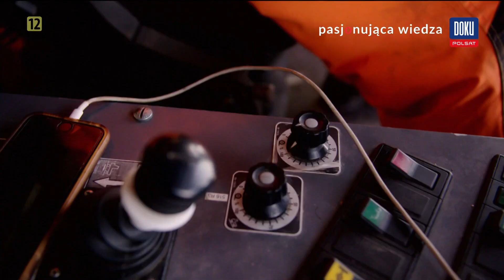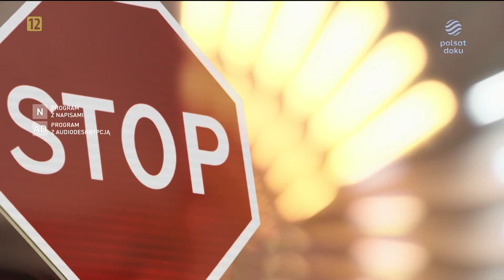Polsat Doku - Zmiana oprawy graficznej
Produkcja: Yegyori EXTRA